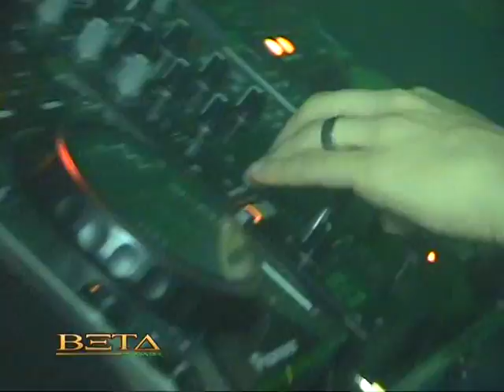BETA VIBE 3D - BETA PRODUTORA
Dener Lippert (Produção Executiva)